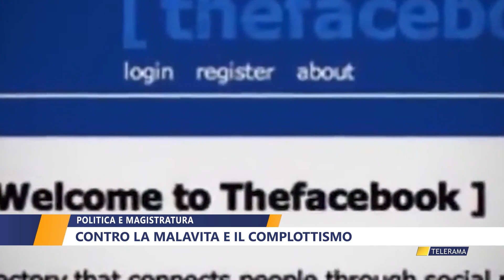POLITICA E MAGISTRATURA. CONTRO LA MALAVITA E IL COMPLOTTISMO di WALTER BALDACCONI